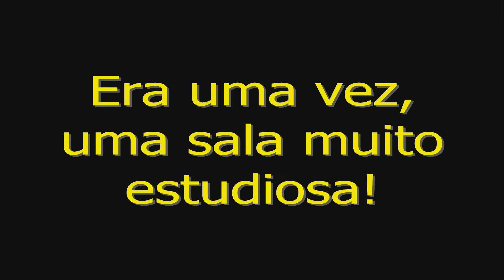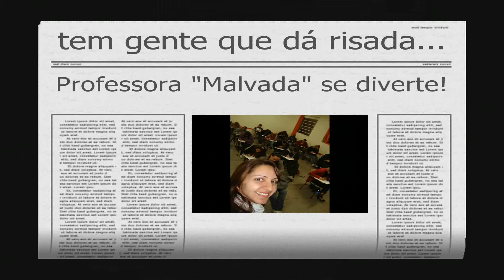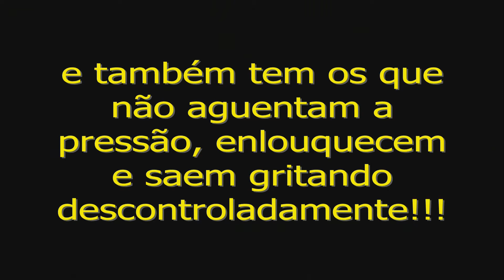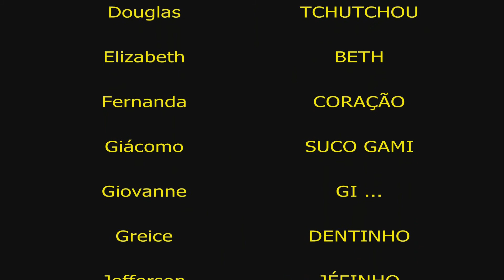Retrospectiva EF ensino Fund e Médio - UNIFAC - v3.5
Retrospectiva da disciplina Ed Física no Ensino Fundamental e Médio - Professora Gisele

Grupo - Claudio, Diego, Seara e Alecson